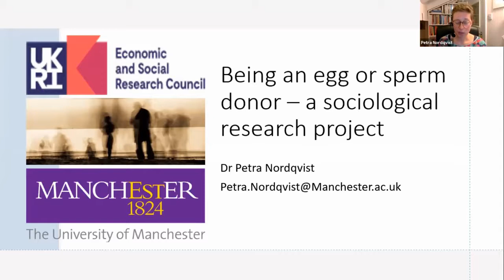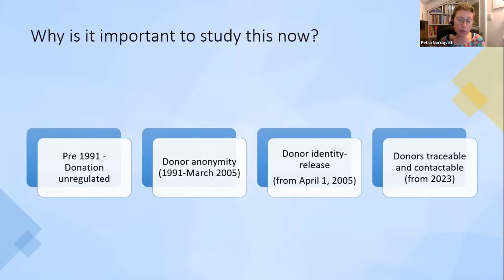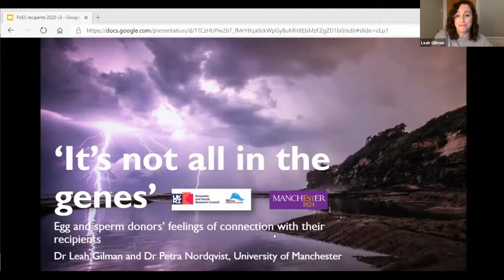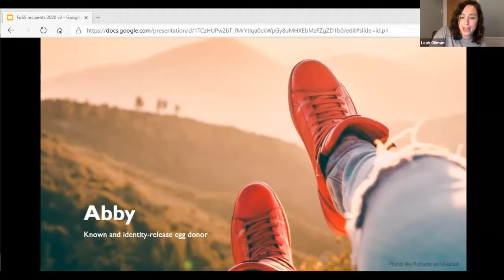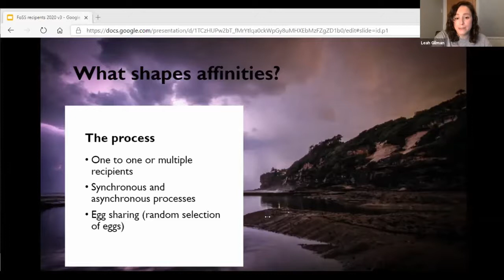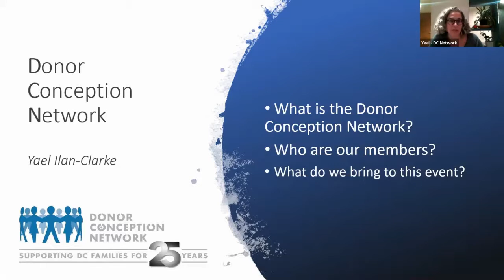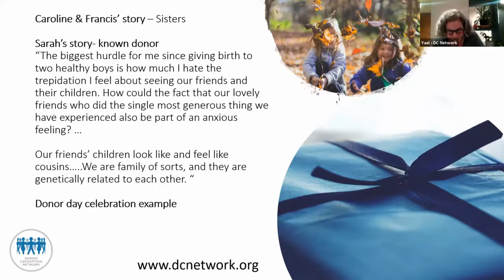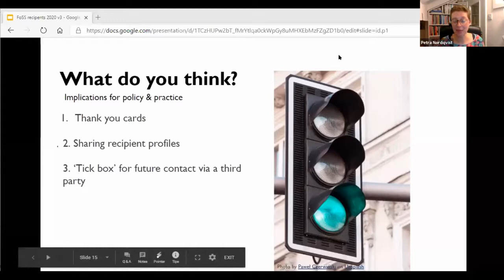Sperm and egg donors' feelings of connection with recipient parents - event recording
Recording of event sharing our research with egg and sperm donors, and the ways in which they feel a connection with their recipients. for more info and resources, including a leaflet linked to this event: 'Being an egg or sperm donor: Connections with recipient parents'

0:00:00 Introduction to the event and our 'Curious Connections' research with egg and sperm donors - Petra Nordqvist (Morgan Centre, University of Manchester)
0:11:42 How did egg and sperm donors in our project feel about their connection to their recipients? - Leah Gilman (Morgan Centre, University of Manchester)
0:42:03 Yael Ilan-Clark (Donor Conception Network) on donor-recipient connections from DC Network members
0:53:21 Q&A session

This is a recording of an online event, organised by the Morgan Centre, University of Manchester on 11 November 2020 as part of the Manchester ESRC Festival of Social Science.

For more about the Curious Connections project exploring the impact of egg and sperm donation on donors and their families,